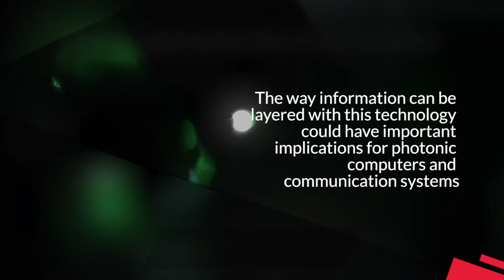Army-funded research paves way for improved lasers, communications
RESEARCH TRIANGLE PARK, N.C. -- New photonics research paves the way for improved lasers, high-speed computing and optical communications for the Army.